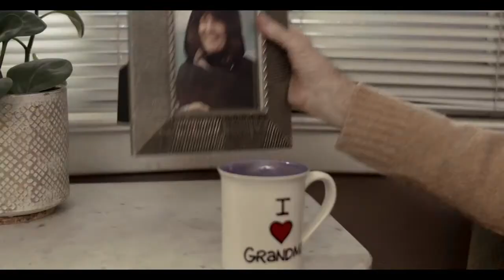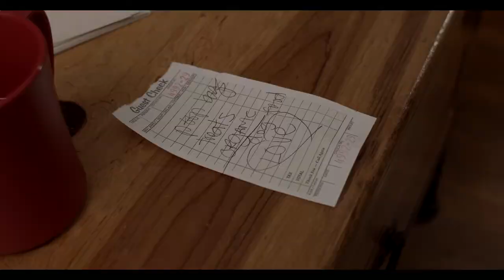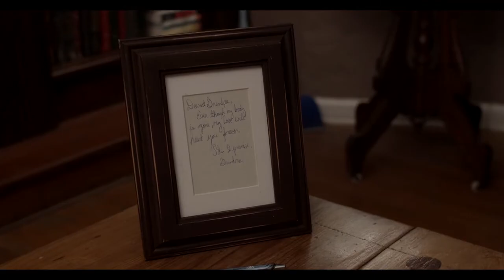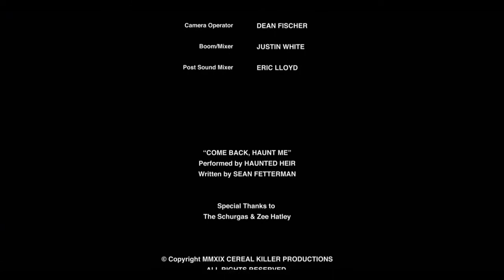GRANDPA: The Horror Movie - award winning horror short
Grandpa and Grandma want to live happily ever after. The only problem is Grandma is dead. Grandpa will go to any lengths to bring her back - even if it costs an innocent soul. True love never dies...
Director: Bethany Dwyer
Producers: Sean Fetterman, Mike Day
Executive Producer: Bethany Dwyer
Writer: Bethany Dwyer
Cast: John Henry Richardson, Dana Pacheco, Bethany Dwyer
Cinematographer: Dean Fisher
Editor: Hovig Menakian
Composer: Sean Fetterman
Boom: Justin White
Post Sound: Eric Lloyd
Production Designer: Jourdan Henderson
Make up: Marcus Bautista
Wardrobe: Steffinnie Phrommany
Casting: Bethany Dwyer

GRANDPA: The Horror awards won:
                           To be screened at LA Horror Festival 2022!
-Outstanding Excellence in Directing at So You Think You Can Direct/Act Competition
-Best Horror at Chicago Indie Film Awards
-Best Horror, Best Script, Best Female Filmmaker, Best Cinematography
         Best Actor at Miami Indie Film awards
-Best Original Score at London Movie Awards
-Screenplay Finalist and Official Selection at Irvine Indie Film Festival
-Official Selection at Aarhus International Film Festival

***COMMENT, SHARE & LIKE please***